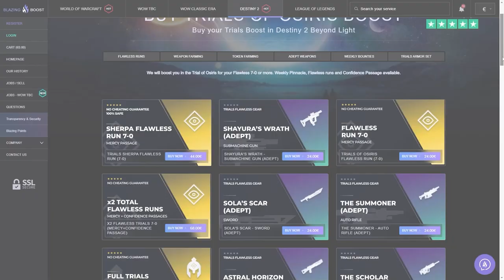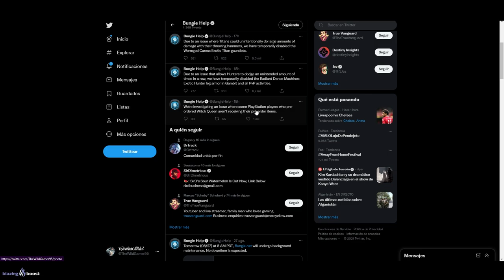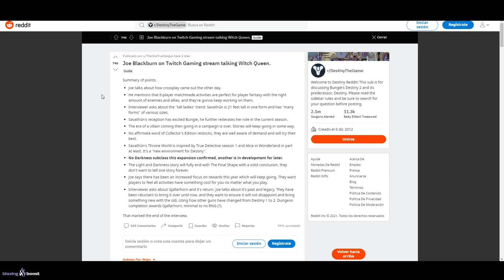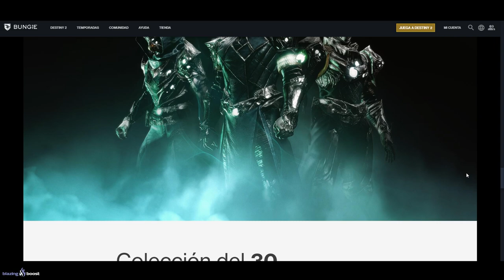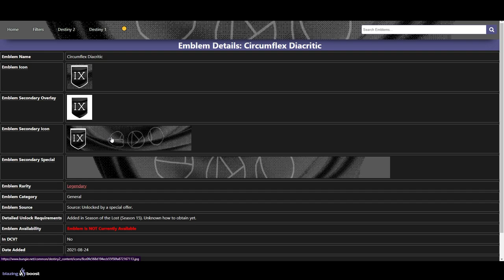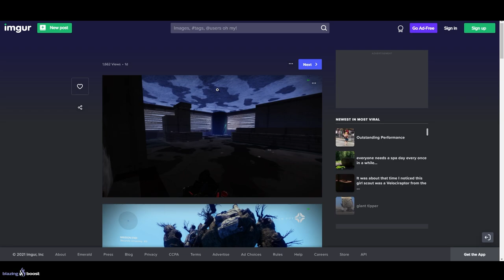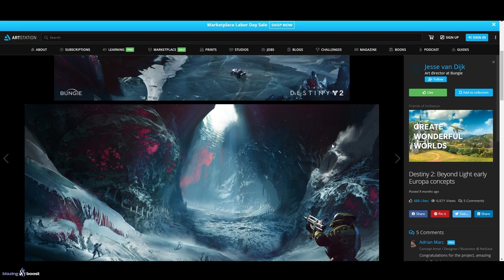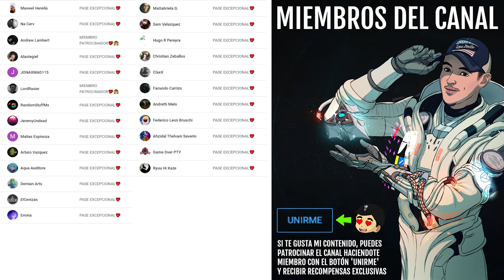NUEVO TIPO DE DAÑO! NERFS EXÓTICOS! NUEVA SUBCLASE EN DESARROLLO! MAZMORRA DE XÛR Y MÁS! | Destiny 2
0:00 Introducción
0:47 Nuevo Sorteo de Pase de Temporada
Nerfs Exóticos - Caricia del Dios Gusano, Maquinas de Baile Radiantes y 1:07 Propulsor Lorentz
2:47 Otros Fix + Ya se puede obtener armas de los Nueve
3:32 Otras Novedades de Reina Bruja
4:15 Nueva subclase/ tipo de daño en desarrollo
4:48 Nuevo Gjallarhorn Mejorado y Mazmorra de Xur
7:10 Nuevo Exótico de Rastreo Estasis - Nuevas Ventajas y Catalizador
10:04 Escudo del Estandarte de Hierro en la Super
10:40 Comparación de la Cripta de la Piedra Profunda y Savathûn
12:04 Reino Ascendente Legendario y Alineamiento Astral Legendario
12:48 Outro

NUEVO TIPO DE DAÑO! NERFS EXÓTICOS! FUTURA SUBCLASE EN DESARROLLO! MAZMORRA DE XÛR Y MÁS! Destiny 2

✅Requisitos:
1️⃣Seguir a @tsubanechan y a @TheWildGamer95
2️⃣RT y Like

► ¡Sígueme!
• Accesorios Gaming 10% dto. Código wildgamer

► Comunidad de PS4: TheWildGamers
► Videos que pueden interesarte:
► LOS MIEMBROS DE CANAL MÁS EXCEPCIONALES!
👨‍🚀LordRasier
👨‍🚀Andrew Lambert

💠MI PC:
• CPU: AMD Ryzen 7 5800X 3.8 GHz 8-Core Processor
• GPU/ Gráfica: Gigabyte GeForce RTX 3060 12 GB
• PLACA BASE: Asus ROG STRIX B550-F GAMING (WI-FI) ATX AM4
• CPU Cooler: Corsair H100i RGB PLATINUM 75 CFM
• Memoria RAM: Corsair Vengeance RGB Pro 32 GB DDR4-3200 CL16
• ALMACENAMIENTO: Samsung 970 Evo Plus 1 TB M.2-2280 NVME
• TORRE: Corsair iCUE 465X RGB ATX
• FUENTE: Corsair 850 W